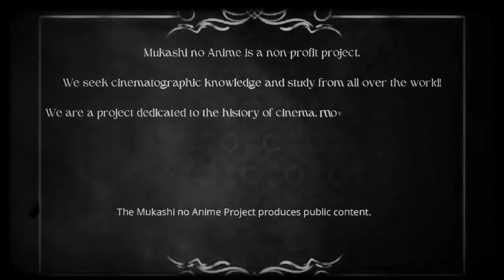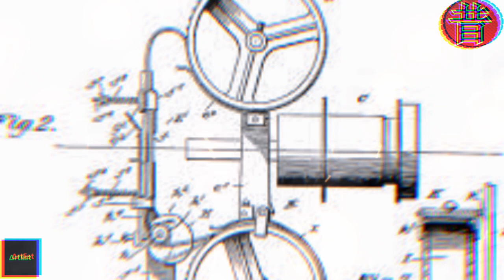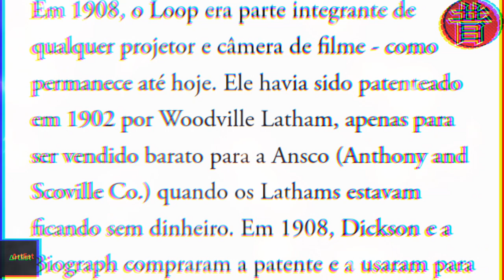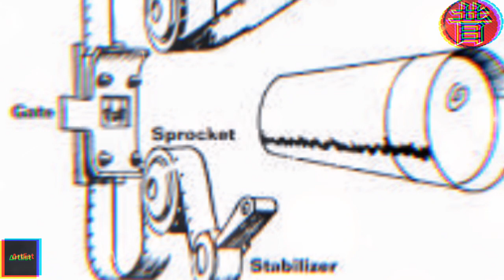Woodville Lathan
Major Woodville Latham (1837–1911) was an ordnance officer of the Confederacy during the American Civil War and professor of chemistry at West Virginia University. He was significant in the development of early film technology.
Music Credita: Artlist
Creste: Adrián Berenguer - Premier Music